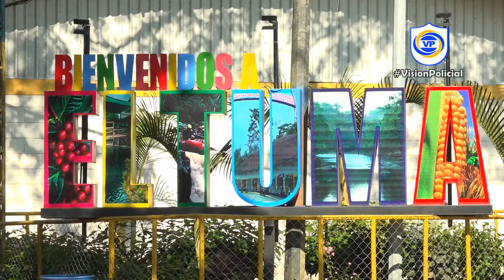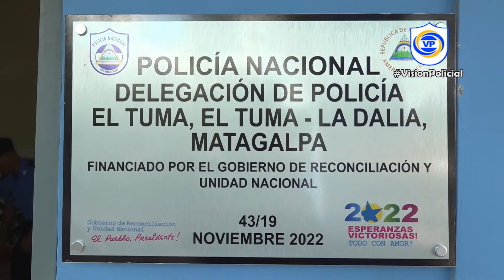Mayor seguridad en El Tuma-La Dalia